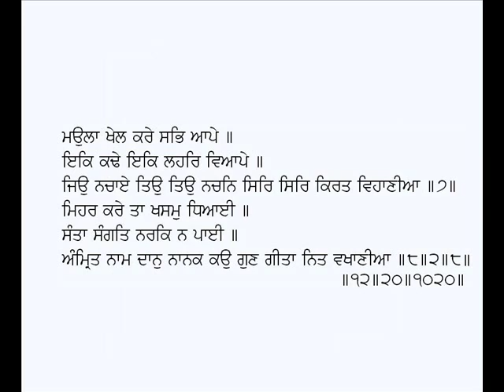Birkhai Heth Sabh Jant Ikathe-Guru Arjan Dev Ji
Shabad: Birkhai Heth Sabh Jant Ikatthe
Poet: Guru Arjan Dev Ji
Voice: Karamjit Singh Gathwala